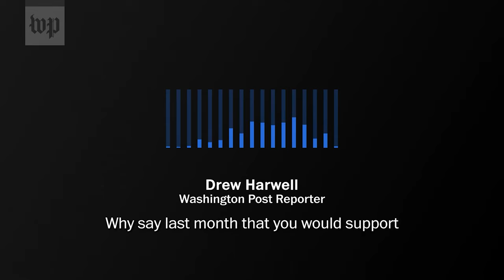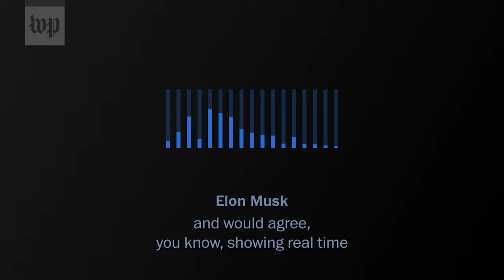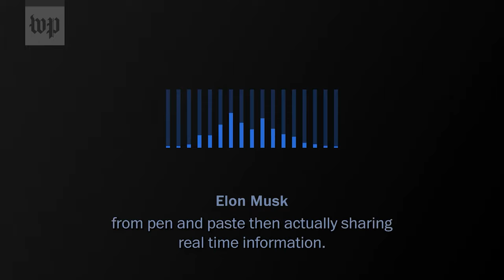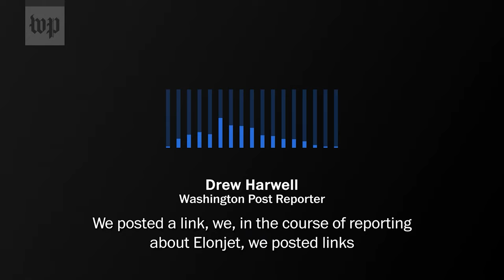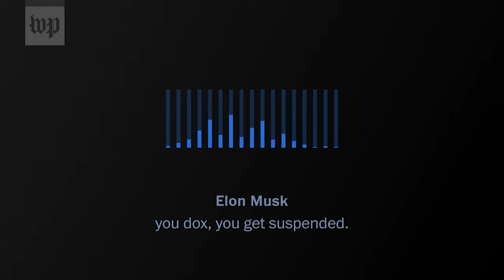Followup: Response to an audio clip of Elon talking to journalists